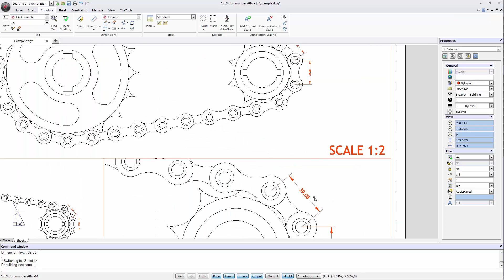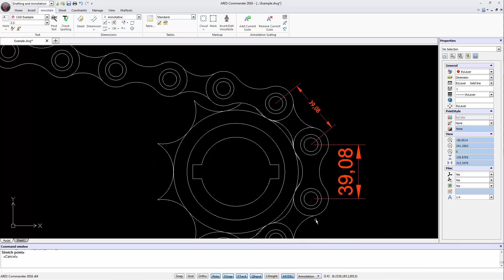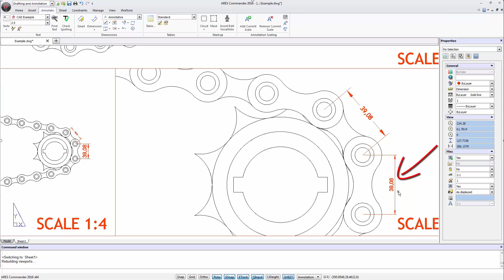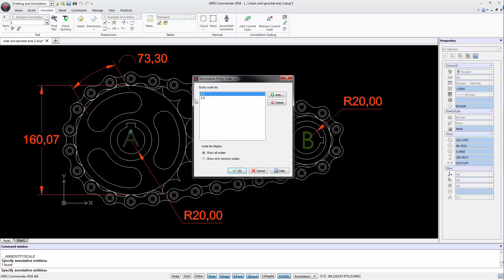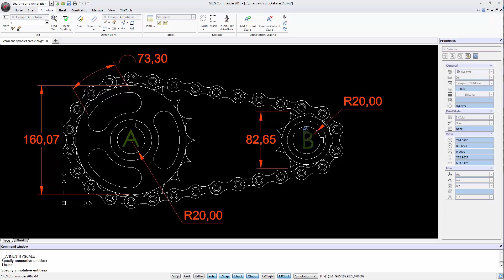Annotative Dimension Styles vs Non-Annotative | ARES Commander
Much more than a cost-effective alternative to AutoCAD for CAD in dwg, ARES Commander 2016 brings your productivity to the next level with new XtraTools and a unique concept: The Cross-device CAD Experience. ARES Commander is the first CAD software running on Windows, Mac & Linux + now Android (and soon on iOS) with the new ARES Touch.

For more than 30 years now, Graebert has been renown as an innovator and ARES Commander is the third generation of our CAD technologies after FelixCAD and PowerCAD. ARES Commander 2016 concentrates the best of our CAD technologies that are currently used by more than 7 Million of professionals around the World.

0:00  Difference between Standard Dimension & an Annotative Dimension
0:12  Create a dimension
1:01  Standard dimension
1:31  Annotative dimension
1:55  Annotative dimension
2:32  Ask ARES Commander to show the elements of the drawing scale
3:25  Move the dimension
3:39  Dimension is selected
4:35  Difference between standard & annotative dimension
5:10  “Add and Remove Scales”
6:18  Annotative objects another property